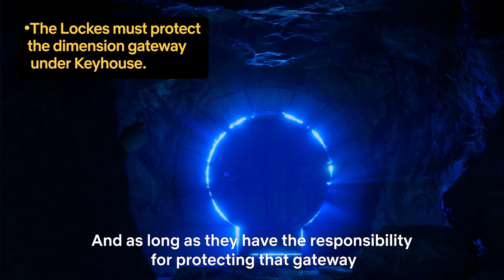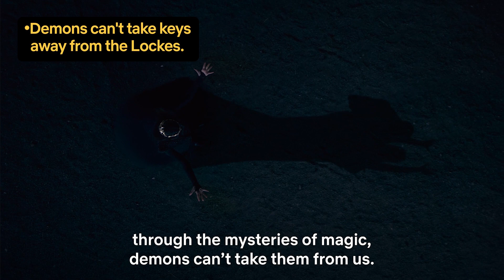Rules of The Locke and Key Universe EXPLAINED | Rule Book with Netflix Geeked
In this Locke & Key recap of the rules of the world, stars Darby Stanchfield, Griffin Gluck, Hallea Jones and Connor Jessup, as well as co-creators Joe Hill and Gabriel Rodriguez break down the rules of the Locke and Key universe, from how the keys work to why adults can't remember magic. Coming from Netflix Geeked, this is RULE BOOK. Lock and Key Season 2 is now streaming on Netflix.

With danger lurking closer than they know, Tyler, Kinsey and Bode unlock more family secrets as they dig deeper into the power and mystery of the keys.